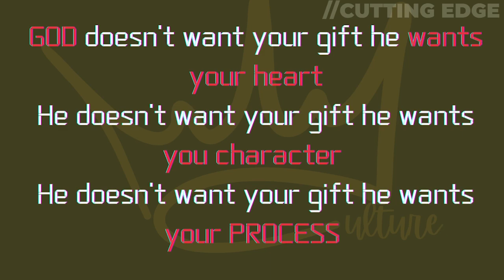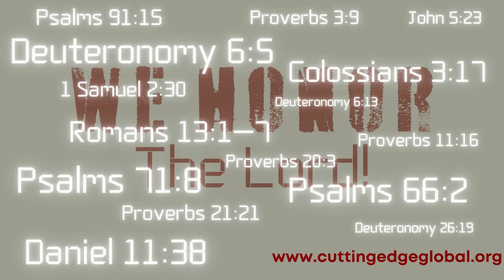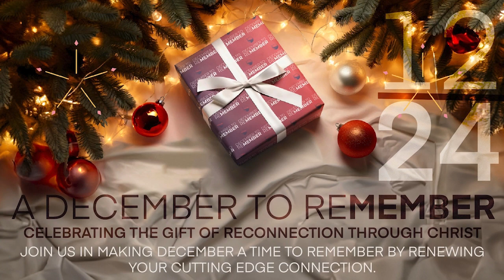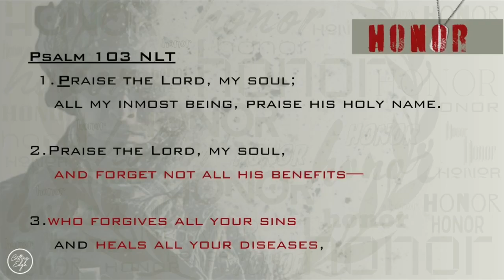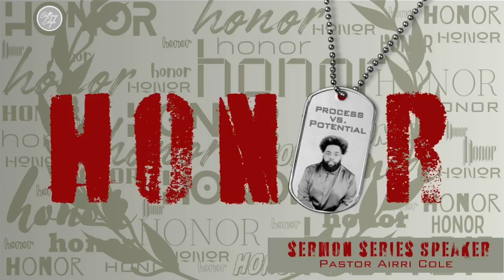Cutting Edge Global Sunday Worship Service Replay | Honor | Pt 6| Process vs Potential| Dec 24, 2023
Welcome to Cutting Edge Global Worship Experience Replay!!!

Join us for service in person every Sunday at 12pm (CST), Wednesday’s for Arrow Network Prayer at 6am (CST), and Midweek Cut Bible Study at 6:30pm.

We would love to hear how God is touching your life through this ministry!

If you would like to sow into Cutting Edge Global you can give the following ways:

Thank you in advance for your generous giving!

For more information about Cutting Edge Global,